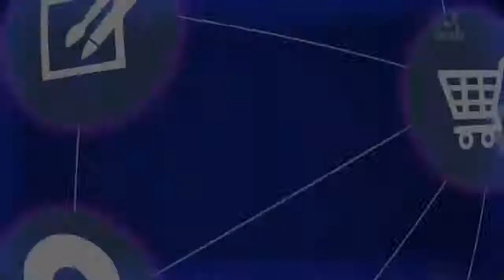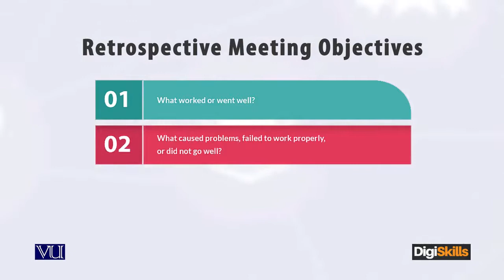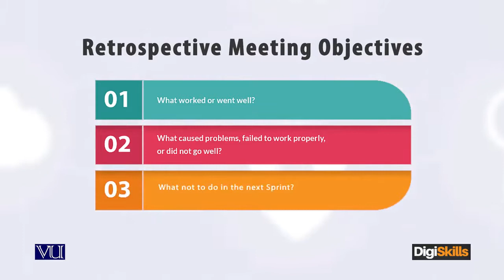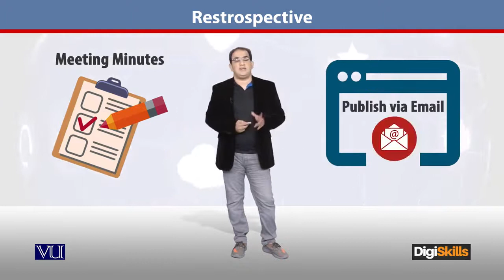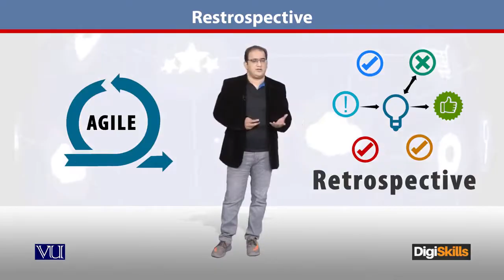E Commerce ¦ Project Management ¦ Retrospective ¦ Digi Skills Pakistan